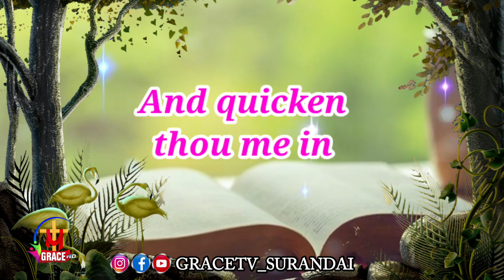gracetv_surandai valvalikkum_varthaikal dailybibleverse todayverse வாழ்வளிக்கும்_வார்த்தைகள்